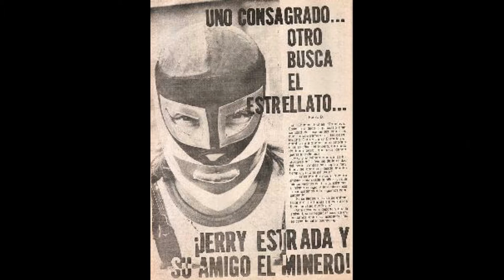THE NEXT OPPONENT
Reseña previo a Triplemania Regia entre Blue Demon Jr y LA Park